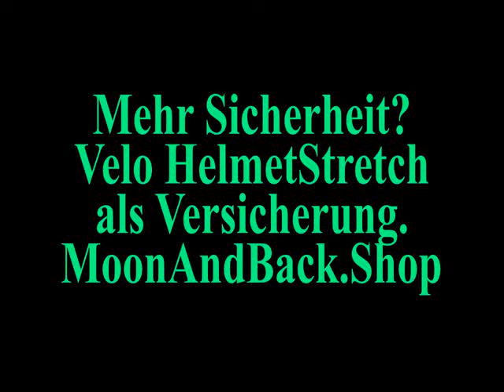Veloladen Winterthur Seen? Mehr Sicherheit mit unserem Helmetstretch